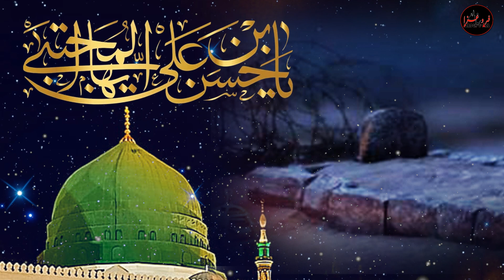Qasida Imam Hassan - Nabuwat Ka Gharana Mujtaba ka - Fatima Batool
Qasida Mola Imam Hassan a.s recited by Fatima Batool
Nabuwat ka gharana Mujtaba ka